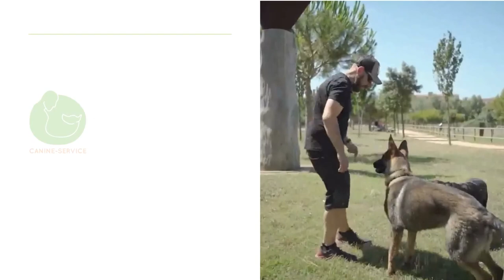Cómo conseguir que tu PERRO sea OBEDIENTE de manera FÁCIL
¿Estás buscando una forma de ENSEÑAR a tu perro para que sea OBEDIENTE rápidamente?

Si es así, entonces has venido al lugar correcto.  En este video, te mostraré cómo puedes jugar con tu perro para que sea obediente rápido usando una sencilla técnica de entrenamiento.
Con ESTE JUEGO, podrás enseñar a tu perro a obedecer tus órdenes de manera rápida y eficiente.
Mejorando el vínculo entre los dos y dando más calidad de vida para toda la familia.
No importa la raza o edad.